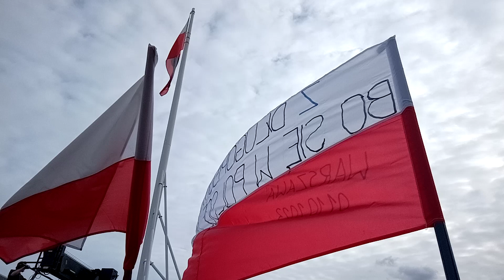Hymn Polski podczas Marszu Miliona Serc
Byłem na Marszu Miliona Serc. Coś pięknego! Polska potrafi pokazać swoje piękne oblicze. Na moim kanale będzie obszerna relacja z tego historycznego wydarzenia, jakim był Marsz Miliona Serc. A na razie Hymn Polski.